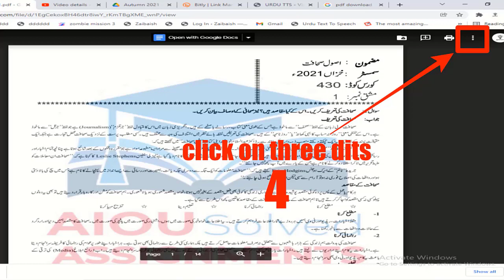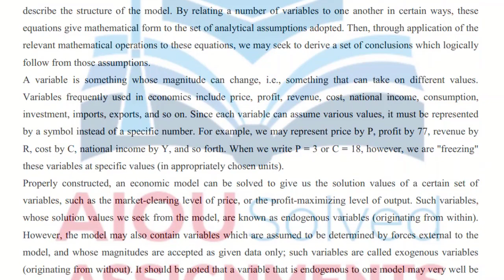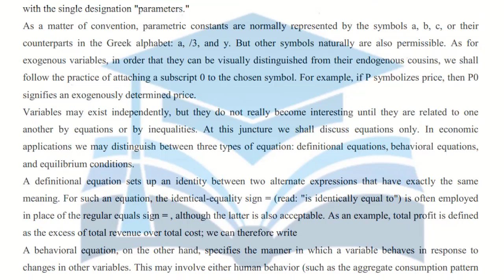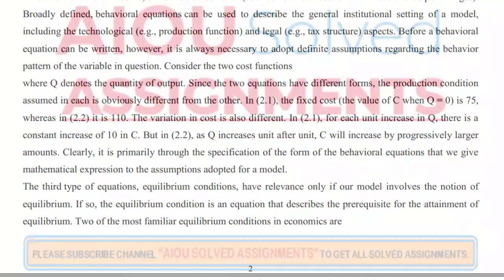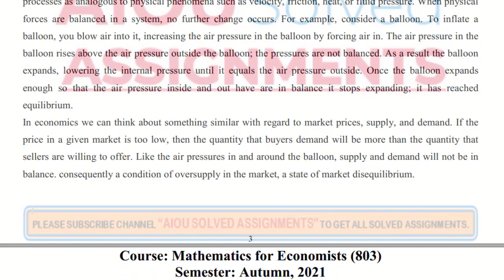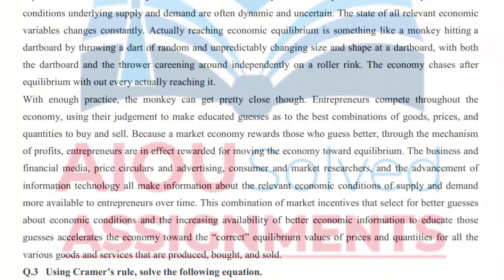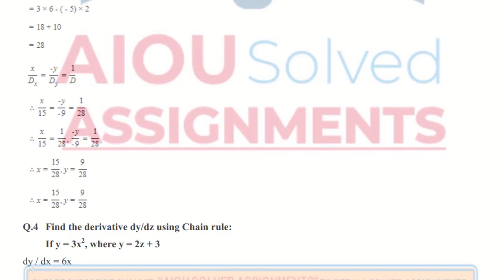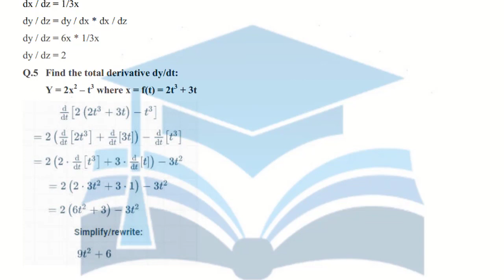803 AIOU Solved Assignment No. 1 - MATHEMATICS FOR ECONOMISTS - Autumn 2021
803 AIOU Solved Assignment No. 1 - MATHEMATICS FOR ECONOMISTS - Autumn 2021

aiou assignments,
aiou,
aiou assignment,
solved assignments,
assignment,
assignments solved,
solved,